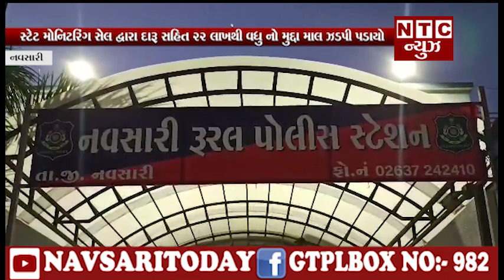| NTC News Navsari/સ્ટેટ મોનિટરિંગ સેલ દ્વારા દારૂ સહિત 22 લાખથી વધુ નો મુદ્દા માલ ઝડપી પડાયો